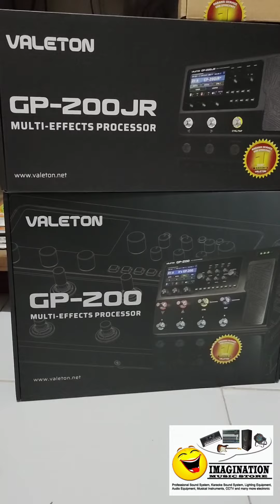Per Valeton an GP Family Masuk Lagi di Imagination Music Store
pervaletonan masuk lagi. gp series lagi komplit

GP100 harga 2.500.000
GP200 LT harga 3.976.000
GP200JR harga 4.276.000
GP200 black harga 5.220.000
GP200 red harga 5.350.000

hayo gercep sob. jangan cuma diliatin doank & jangan sampai barang impian lo disikat duluan sm yg laen.

atau bisa melalui marketplace imagination music store yg bekerja sama di tokopedia, bukalapak, shopee, lazada & blibli